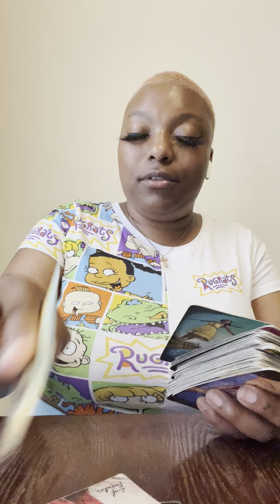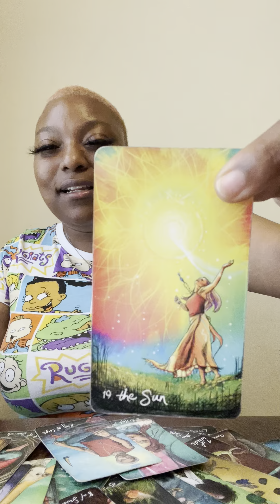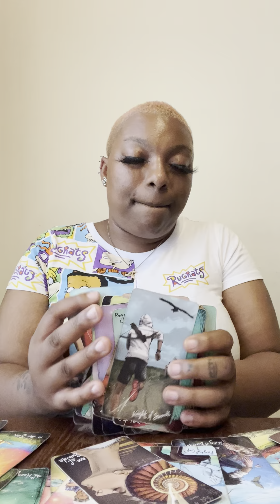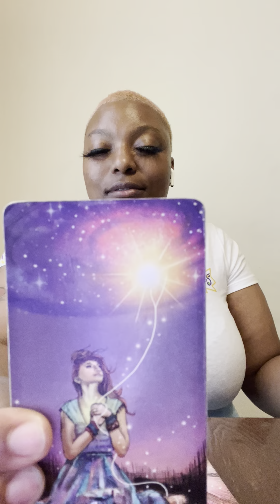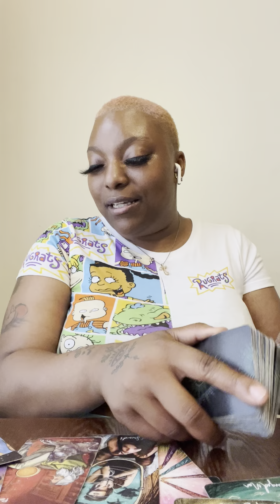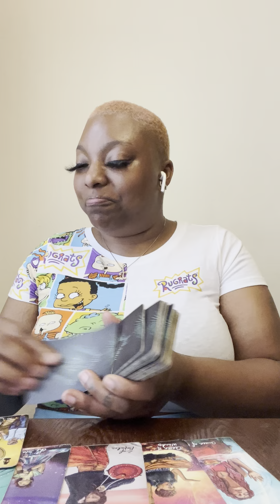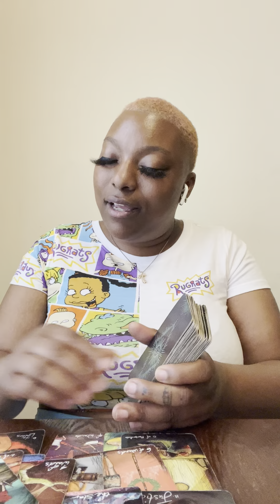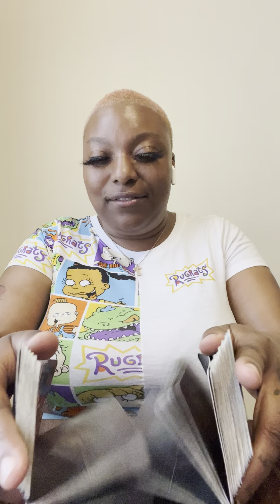Taurus 🐂 : They Want You , You Want Them Quite Playing & Go After One Another 😍😴